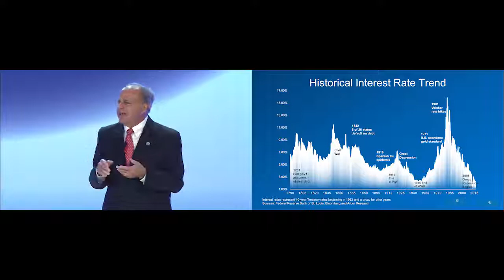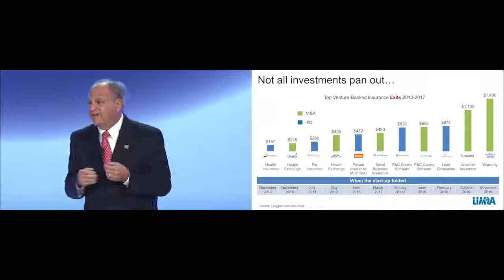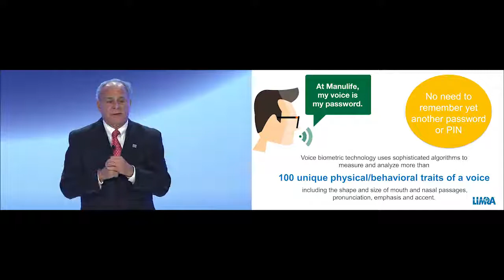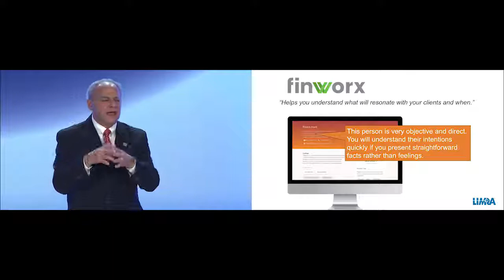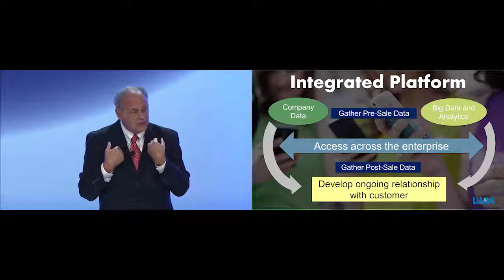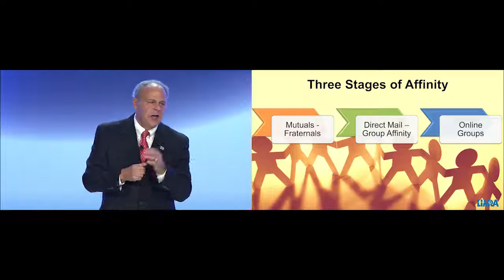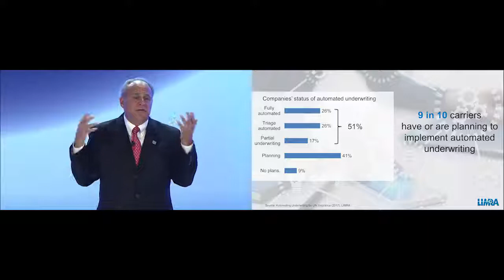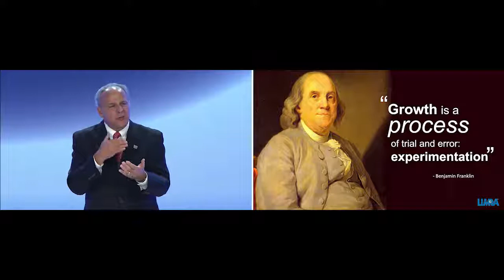Bob Kerzner's 2017 LIMRA Annual Conference Speech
Robert A. Kerzner, President and CEO LIMRA, LOMA, and LL Global Inc., speaks at the 2017 LIMRA Annual Conference.

for more video, research, and more.